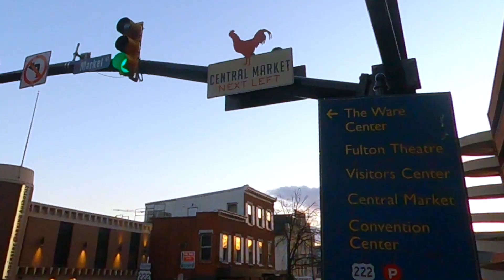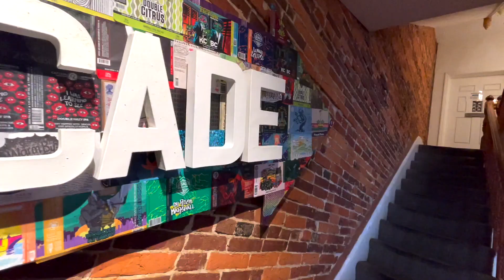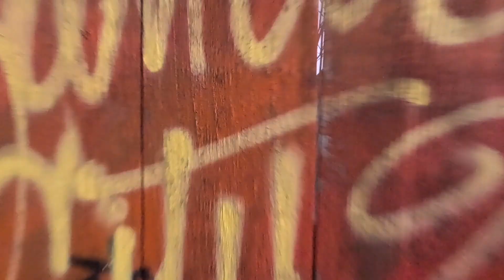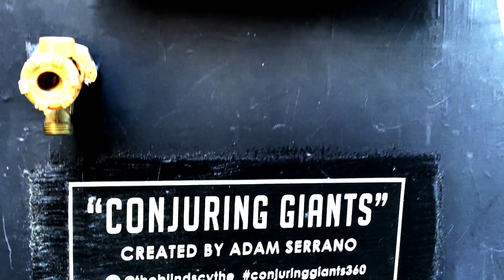Murals that are just AWESOME - Lancaster, PA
8 Awesome Murals in Lancaster PA Vlog!

Since I was a kid, art has been a part of my life. I couldn't concentrate at school, but if I had a pencil and paper, I could draw for hours.

Every Saturday morning about 7a.m., my parents make us breakfast, and rush us to get ready to go to church, and due to my ADHD, It was extremely difficult to stay still. Can't say I blame myself for not being able to keep calm. My parents refused to medicate me when I was diagnosed with ADHD at the age of eight. While I understand what they were trying to accomplish now, they were not prepared to deal with my hyperactive self.

As a result, my father and mother would encourage me to draw him or something else. When he asked me to do something, it was one of those things at which I never complained. He'd take me to art classes and talk to me about my paintings and drawings as if I were the next Pablo Picasso. It was a stunning work of art, and I was really proud of it.

What was it about art that captivated me as a child? It has an impact on people and tells a story that is unique to the artist.

The bowling mural seeing it brings back memories of how amazing bowling alleys were when I used to take my girlfriend out on dates, or when I used to live in Mount Joy, my son and I used to come here to play guitar hero.

When we look at art, such as an abstract painting, we interpret it in different ways, even though the artist's intent is clear. It adds to the curiosity. We're sucked into it.

I wanted to show you these murals because they each have a story to tell. Mine is about the connection and pride that my art has given my parents.

I noticed that whichever career path I choose, I gravitate for my work to be recognized in the same way that my art was recognized by my parents. It fuel's me to CREATE a story, art, or a dream. Today, we recognize the beautiful work of the mural artist of Lancaster, Pennsylvania. Because this is not just paint in the wall it's a story..

Equipment Used:

Insta360 GO 2
GoPro Max

Most creative Murals in - Lancaster PA